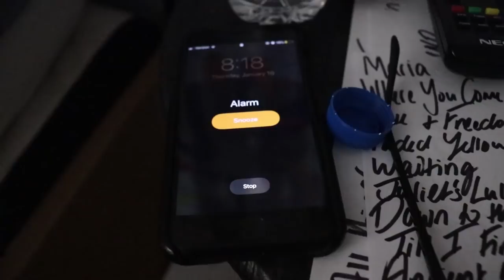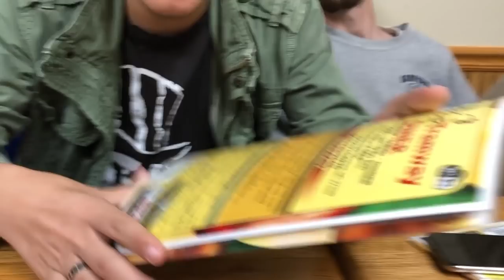DAY IN THE LIFE OF...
Hello,
Some weirdos are really interested to see what I do on a normal day, so here it is. All jokes aside, this is one of the last days I spent in NC as a resident and it was fun to capture it all on tape. I hope you enjoy watching as much as I did filming it.
Peace, Love, God Bless.

Shot by: Patrick Wolfe & Patrick Priest
Edited by: Patrick Wolfe